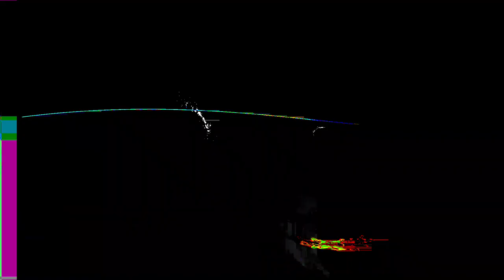[EPILEPSY WARNING] Movie 24 01 20 13h27m07s